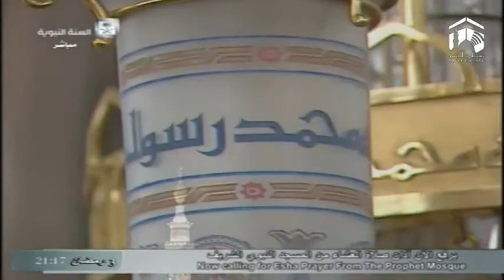4th Ramadan 1435 | 2014 Madeenah 'Isha Adhaan [Sheikh Sunbul]